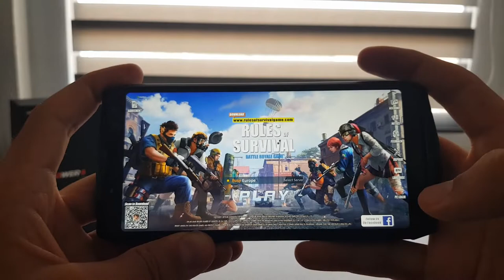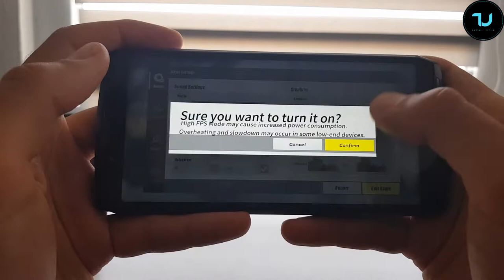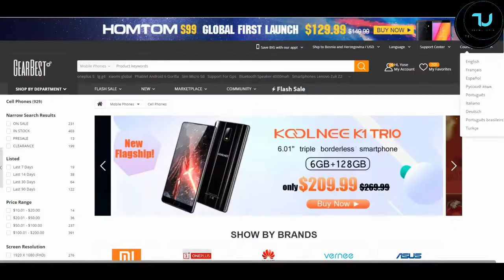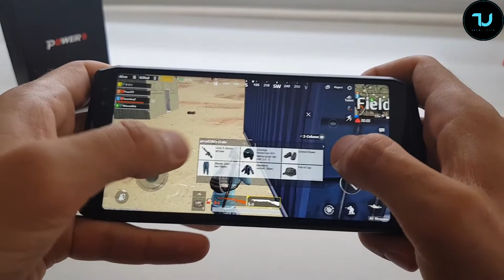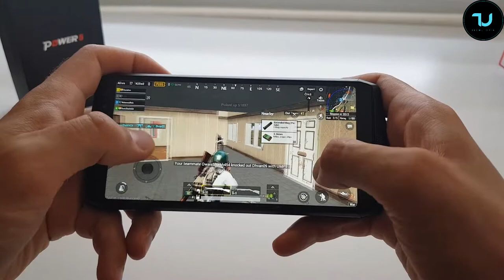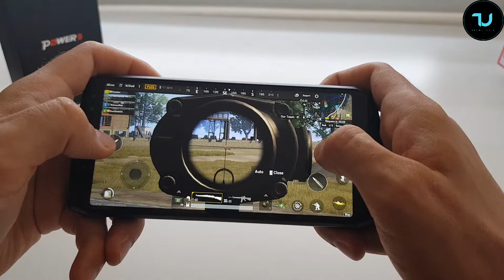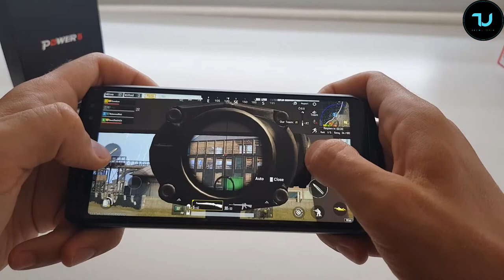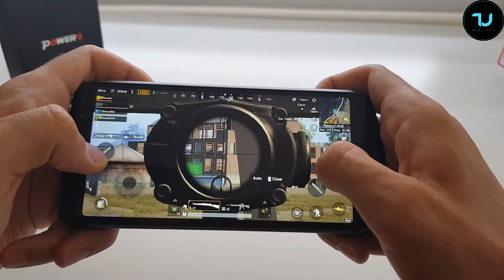Ulefone Power 5 PUBG+Rules of Survival Gameplay/Helio P23 Gaming test